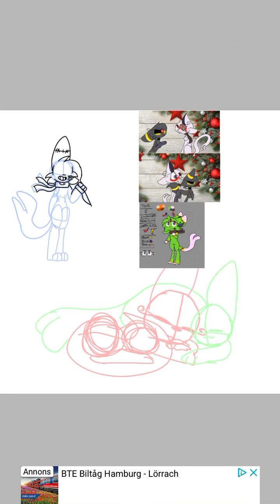I'll make you mine.. senpai.. (Speedpaint/ 13+)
Coppa